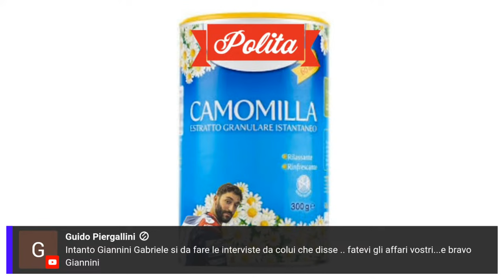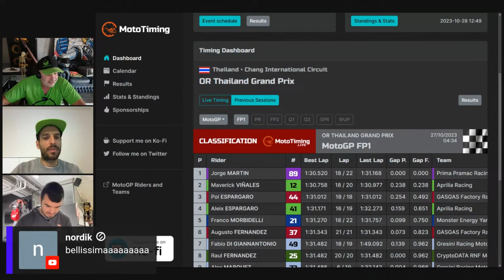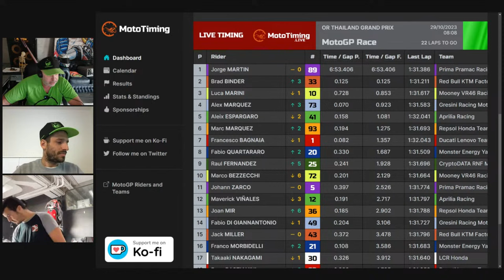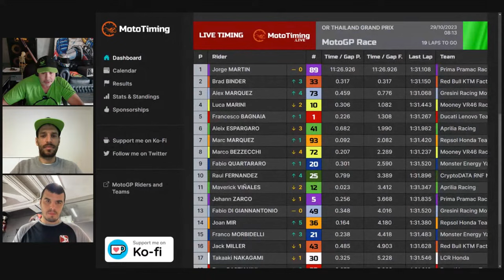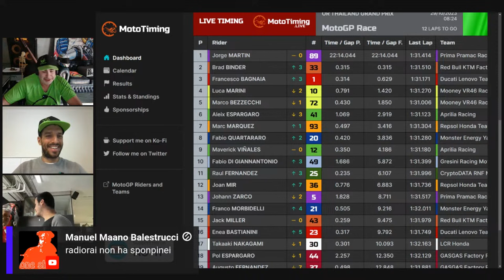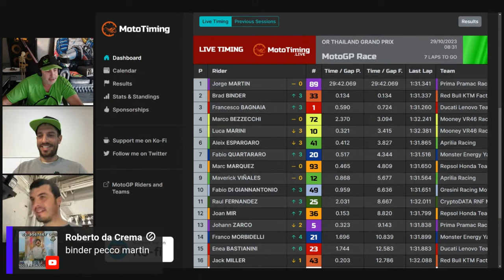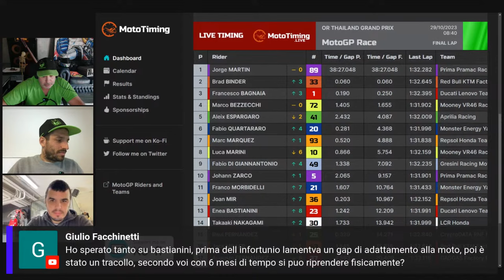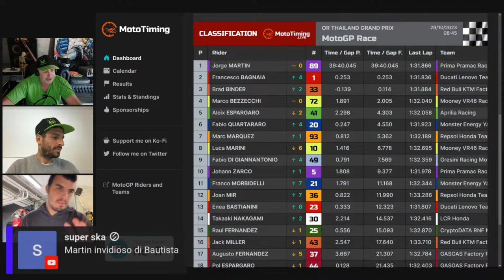LIVE MOTOGP BURIAM: Ospiti Luca Scassa e Luca Verdini!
Guardiamo insieme la MotoGP!

Donazioni per supportare Misterhelmet!

Abbonamento per contenuti esclusivi e anteprime!